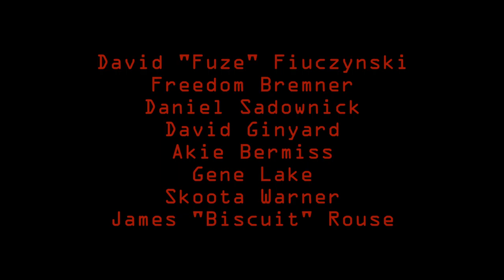Screaming Headless Torsos - Code Red - EPK- português (Portuguese) - HD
Conversas com Fuze, Daniel e Freedom, aka Screaming Headless Torsos. Este documentário sete minutos é um olhar por trás das cenas, no processo de tomada de Code Red, o primeiro álbum de SHT em 9 anos. O vídeo foi filmado em Newark, Quito, Buenos Aires e Cidade do México. Encontramos o núcleo da banda Fuze, Liberdade e Daniel, bem como é novos membros e extensa família de músicos e produtores. Com entrevistas, amostras de novos clips de música e performance ao vivo, nós energizado grupo rock-borrar gênero e seus sentimentos pessoais sobre o futuro de sua banda e
significado por trás "Código Vermelho".

Créditos:

Dirigido e filmado por Simon C.F. Yu, produzido por torsos Partners, com Freedom Bremner, David Fiuczynski, Daniel Sadownick, Ron Saint. Germaine, Gregg Fine, David Ginyard, Gene Lake, Skoota Warner, Akie Bermis, e James Biscuit Rouse.